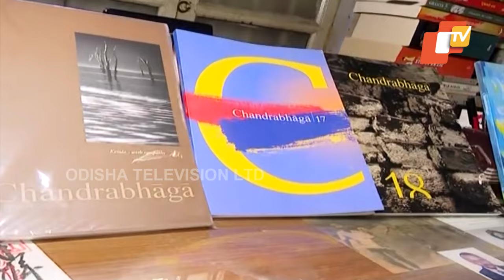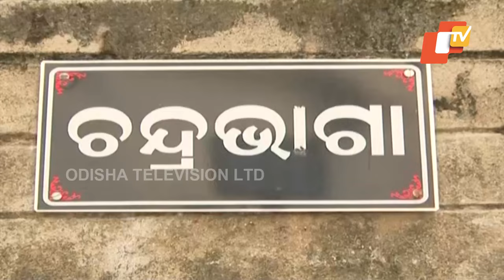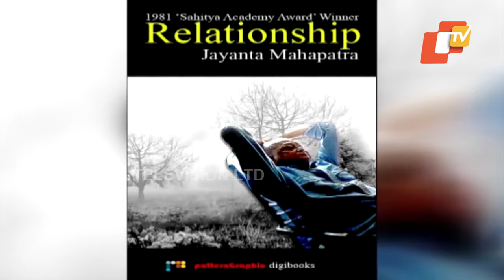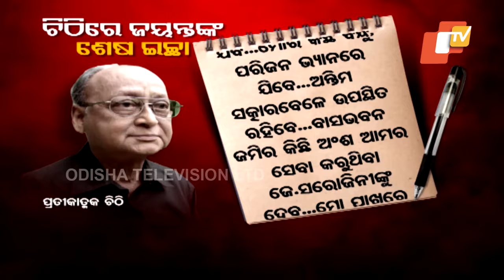Poet Jayanta Mahapatra’s last rites performed as per his last wish